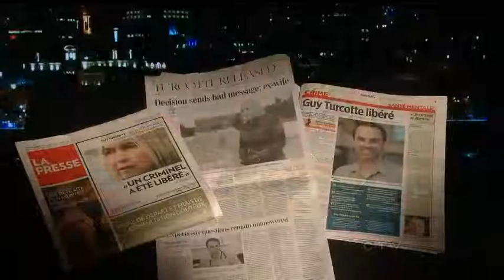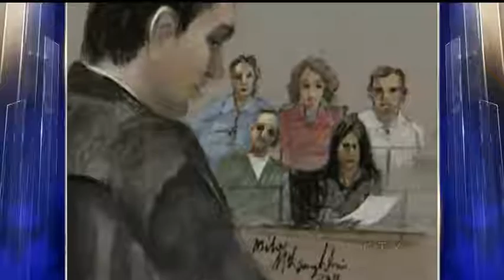CTV National News - CTV